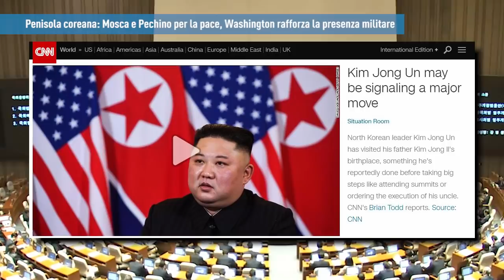PTV News - 5.04.19 - Siria-Venezuela: al medesimo attacco la stessa resilienza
- Teheran apre le porte agli ispettori nucleari: “Nulla da nascondere”
- Penisola coreana: Mosca e Pechino per la pace, Washington rafforza la presenza militare
- Chang’e-4 e il lato nascosto della Luna

Aiutaci a raccogliere 60.000 euro entro agosto e continueremo ad aiutarti a cercare la verità.
🎯 PostePay: 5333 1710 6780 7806, intestata a Giulietto Chiesa, Cod Fisc CHS GTT 40P04 A052R
SOSTIENICI perché la libertà non è gratis.